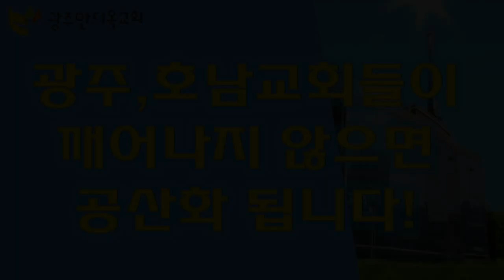광주, 호남교회들이 깨어나지 않으면 공산화 됩니다!!